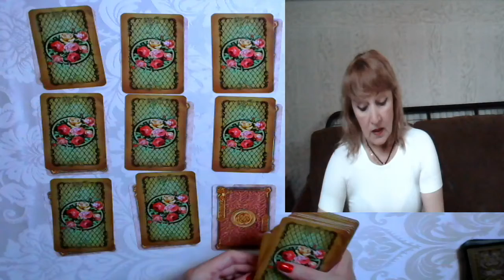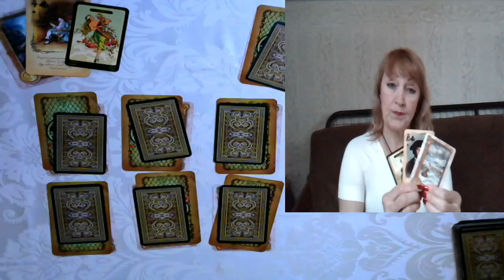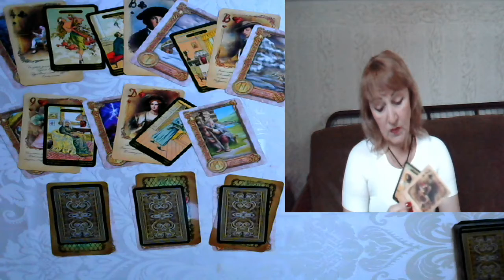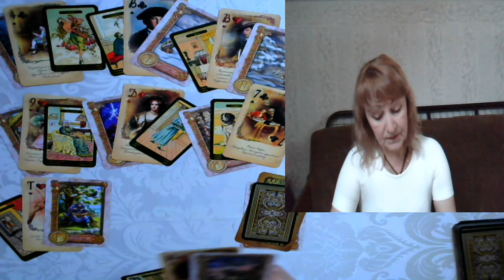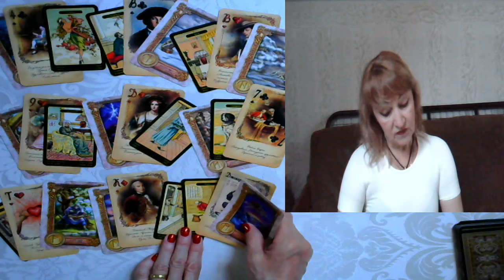РЫБЫ ♓️ 28 ИЮНЯ - 4 ИЮЛЯ 2021 ГОРОСКОП-ПРЕДСКАЗАНИЕ 🤩😎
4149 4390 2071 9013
 Romaniuk Larysa Ukraine.